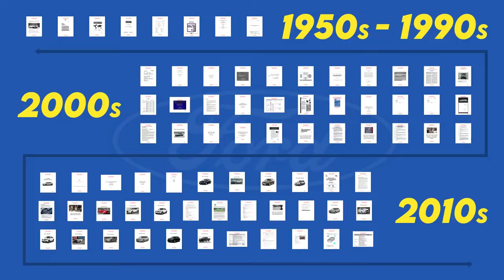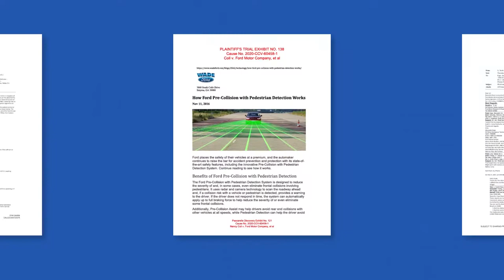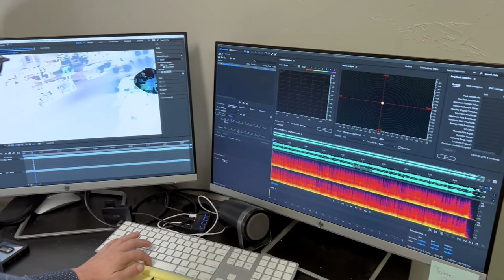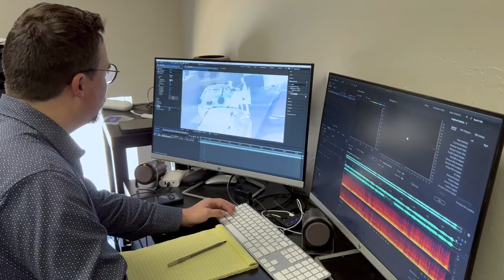How an Interactive Timeline Helped Dave Bright Have a Slam Dunk Win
WATCH how David Bright used a powerful & interactive Timeline to help get show the jury just how expansive 50 years of worth of exhibits is and what that would look like. Learn how Prairie Nation Creative can help bring any vision you have to life!

When we met David Bright earlier this summer through The Oklahoma Association for Justice, we were honored to provide him and his firm with an interactive timeline that would have helped the jury understand just how many exhibits there were over 50 years. Impact Videos are more complicated than you think. When you need to be understood we can help!
"There’s a level of enthusiasm that Prairie Nation Creative is on your team and is as excited as you are. That’s a lovely feeling that’s a wonderful." - David Bright, Sico, Hoelscher Harris & Braugh LLP